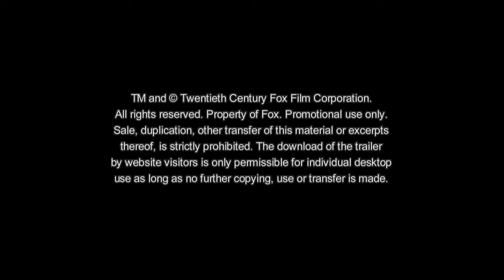Guten Tag, Ramón | Betteln | Offizieller Filmausschnitt Deutsch HD German Clip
Ramón braucht dringend Geld, also bleibt keine Wahl, als auf der Straße zu betteln. Es kostet ihn einiges an Überwindung, und die Sprachbarriere macht es nicht einfacher.. !

Der junge Ramón (Kristyan Ferrer) lebt in einer abgeschiedenen mexikanischen Kleinstadt, aus der er ausbrechen will. Bereits fünf Mal hat er erfolglos versucht, illegal die Grenze zu den USA zu überqueren.  Doch Ramón gibt nicht auf und weigert sich, in seiner Heimat eine Verbrecherlaufbahn einzuschlagen.  Stattdessen entscheidet er sich dazu, nach Europa auszuwandern und in Deutschland nach der Tante eines Freundes zu suchen. Seine Reise führt ihn nach Wiesbaden, aber die Tante ist nicht aufzufinden.  Überrascht vom kalten deutschen Winter, einsam und ohne Anlaufstelle, muss Ramón nun auf der Straße leben, bis er die einsame Rentnerin Ruth (Ingeborg Schöner) trifft, die ihn unterstützt.  Jenseits aller Sprachbarrieren und kultureller Vorurteile entwickelt sich eine verblüffende Freundschaft.

GUTEN TAG, RAMÓN ist der fünfte Spielfilm von Regisseur Jorge Ramírez-Suárez, dessen Film CONEJO EN LA LUNA ("Rabbit on the Moon", 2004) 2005 auf der Berlinale in der Festivalsektion Berlinale Special präsentiert wurde. GUTEN TAG, RAMÓN wurde in Durango in Mexiko sowie in Wiesbaden und Frankfurt in Deutschland gedreht.
Als Koproduzenten fungieren Thierry Potok und Jorge "Tocayo" Ramírez. Mitwirkende sind Kristyan Ferrer, Ingeborg Schöner, Héctor Kotsifakis, Arcelia Ramírez, Adriana Barraza, Franziska Kruse und Rüdiger Elvers.
Zum Kreativteam gehören außerdem Kameramann Carlos Hidalgo, Szenenbildner Florent Vitse, Filmmusikomponist Rodrigo Flores López, Tongestalter Nacho Soto, Bernardo Brieño und Karim González, sowie Tonmeister Norman Serna und Roland Rebscher.